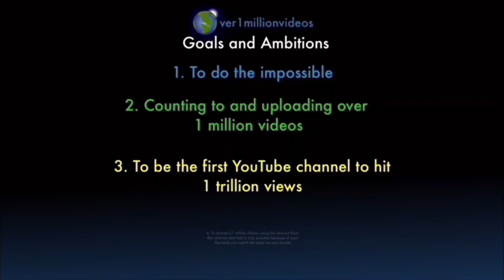Counting to ONE MILLION!!, This is Number 107,176